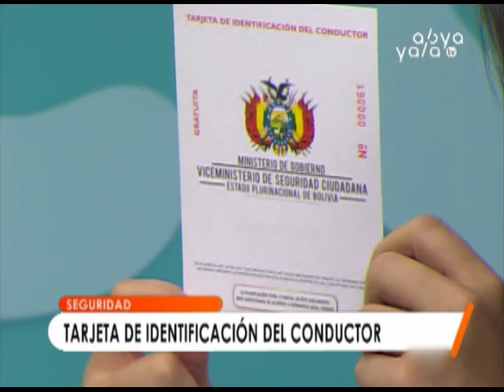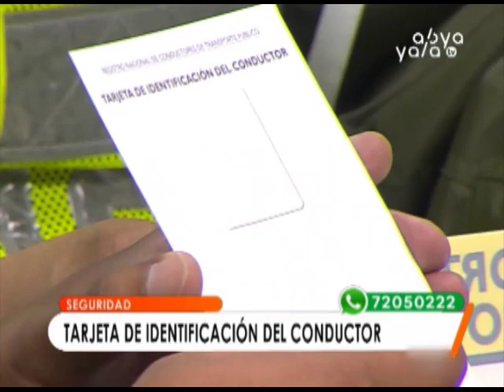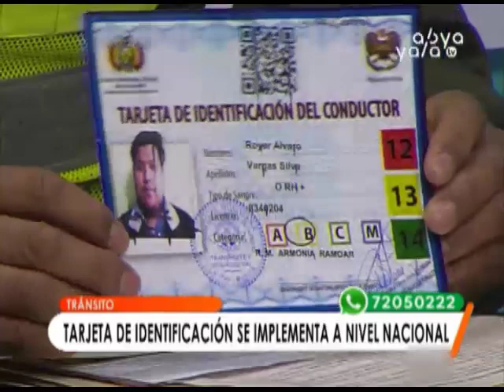Policía otorga un plazo de dos meses para que conductores adquieran tarjeta de identificación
Mediante el servicio de tránsito la Policía conjuntamente al Ministerio de Gobierno implementó una nueva tarjeta de identificación para conductores de transporte público que trabajen con: taxis, radiotaxis, trufis y mototaxis.

Hasta la fecha se entregó la nueva tarjeta a 200 conductores de transporte público en La Paz. Se estima que en dos meses todos los trabajadores de este sector cuenten con la tarjeta a nivel nacional.

El Cnl. Rodel Cano, Director Departamental de Tránsito, informó que la nueva tarjeta surge a raíz de la constante falsificación de anteriores documentos de identificación.
Según el Mayor Bismark Wolf, Jefe de Servicios Públicos, dio a conocer que la nueva tarjeta de identificación tiene impreso un código QR mediante el cual los pasajeros podrán escanear y recabar los datos del conductor, por ende, la tarjeta se colocará a la vista de la persona que suba al vehículo. También se le hará la entrega al conductor de un sticker el cual deberá ser colocado en la parte superior derecha del parabrisas del vehículo en el que trabaje.

Para obtener la tarjeta, los trabajadores deberán aproximarse a oficinas de Servicios Públicos de cada departamento y presentar los siguientes documentos: Antecedentes penales y de tránsito, fotocopia de agua y luz, croquis de su domicilio, fotocopias de carnet de identidad y de licencia de conducir, finalmente en caso de ser dueño del vehículo presentar el RUAT correspondiente.

Si algún conductor tiene antecedentes penales o de tránsito deberá subsanar los mismo de lo contrario no le será entregada la nueva tarjeta de identificación. En este sentido aquel taxi, radio taxis, trufi o moto taxi, que no presente la tarjeta será considerado por la Policía como vehículo sospechoso.

La nueva tarjeta de identificación será expedida de forma gratuita, para mayor información contactarse a la línea 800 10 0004.